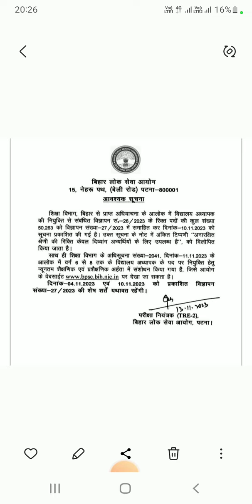बिहार शिक्षक बहाली(BPSC TRE 2):अभी-अभी BPSC के द्वारा विज्ञापन में नया संशोधन किया गया है,जल्दी देखे